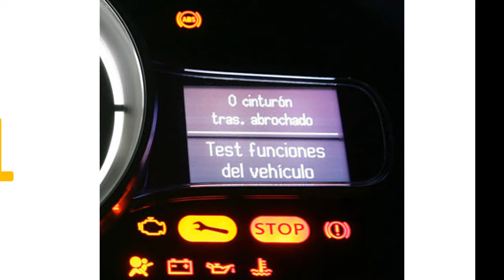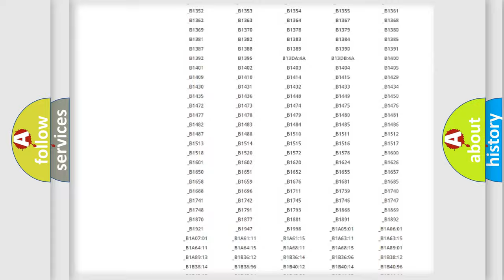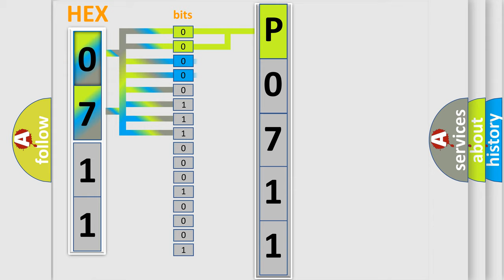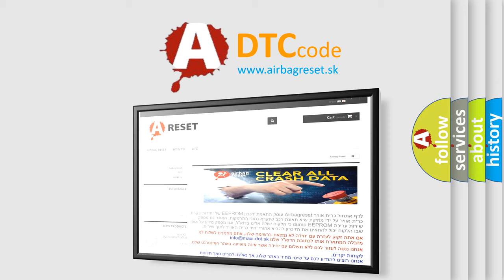DTC Saturn P0711 Short Explanation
Contents:
0:21 Basic DTC analysis according to OBD2 protocol standard.
1:48 Insight into programming
2:58 A diagnostically understandable description of the Diagnostic Trouble Code
3:05 Basic error definition

Make:
Saturn
Code:
P0711
Definition:
Deployment Commanded
Description:
Ignition voltage is between 9-16 volts.